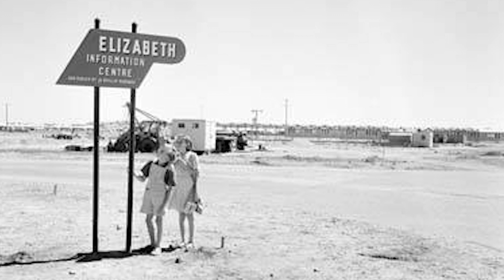The ElizabethSA Podcast (Pilot Episode)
Welcome to the ElizabethSA Podcast pilot episode. This week I chat with Elizabeth Downs resident and station manager of PBA FM Sherina Winton.